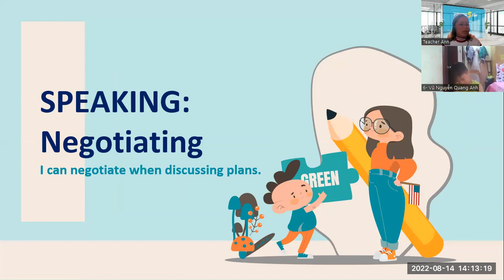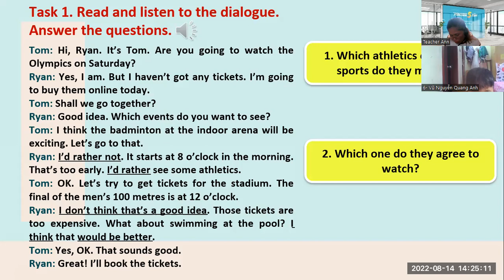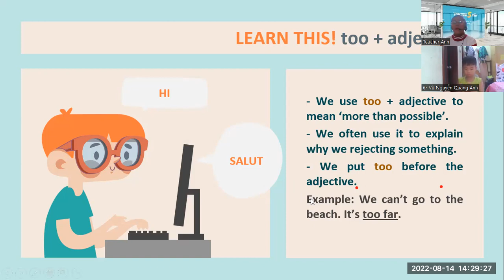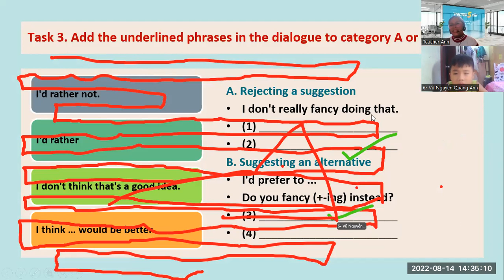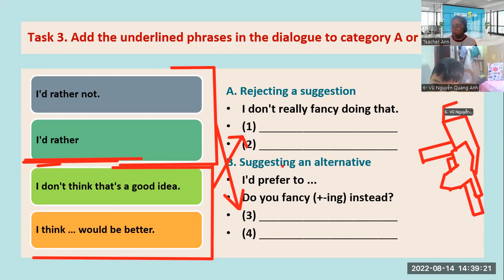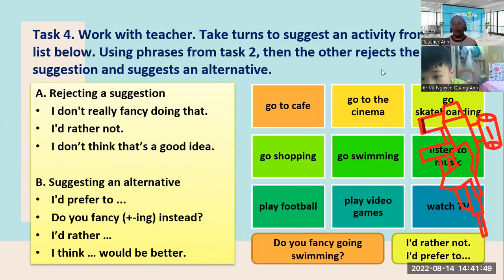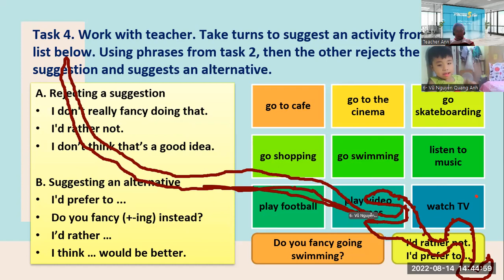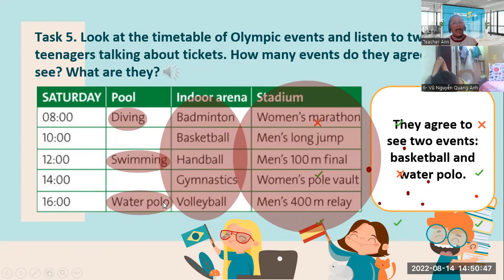PK2101031-8/14/2022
UNIT .3-READING AND WRITING -PET